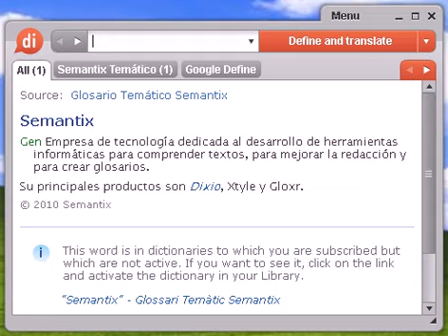Definición de triceratops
triceratops, diccionario, define, definir, significado, español, castellano, Dixio